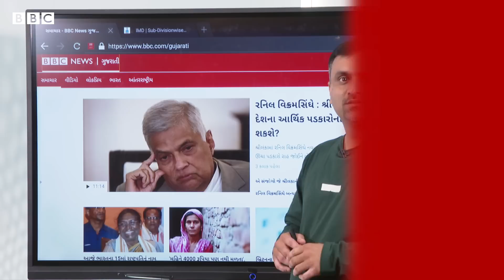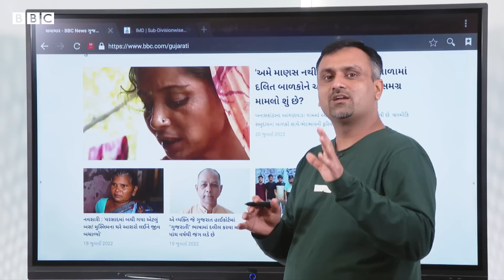Gujarat Rain : ગુજરાતના આ જિલ્લાઓમાં ફરી પડશે અતિભારે વરસાદ Varsad Agahi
ગુજરાતના કેટલાક જિલ્લાઓમાં હજી સુધી પૂરનાં પાણી ઓસર્યાં નથી, ત્યાં ફરી એક વખત ગુજરાતમાં વરસાદની જાહેરાત કરી દેવાઈ છે. હવામાનવિભાગની આગાહી પ્રમાણે ગુજરાતના કેટલાક જિલ્લાઓમાં અતિભારે વરસાદની શક્યતાના પગલે રેડ ઍલર્ટ જારી કરવામાં આવી છે. આ વીડિયોમાં જુઓ ગુજરાતમાં શું આગાહી કરાઈ છે?
વીડિયો: દીપક ચુડાસમા/સુમિત વૈદ

તમે અમારી સાથે જોડાઈ શકો છો :

JioChat Channel : BBC Gujarati
ShareChat : bbcnewsgujarati